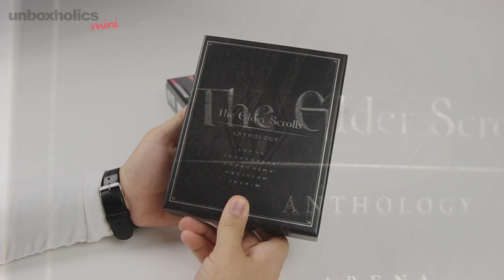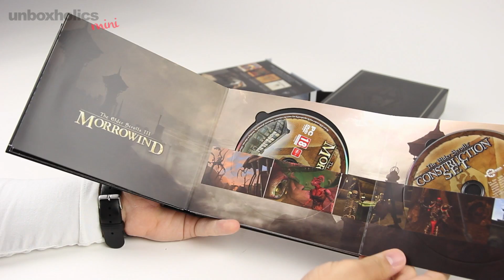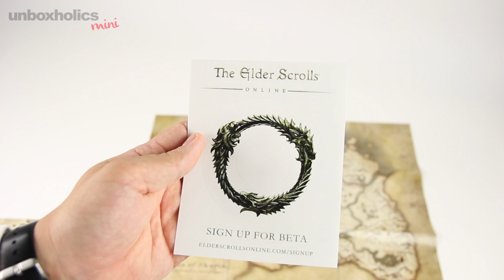The Elder Scrolls Anthology Unboxing | Unboxholics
This is the unboxing for The Elder Scrolls Anthology, an excellent collection for PC gamers! Enjoy!